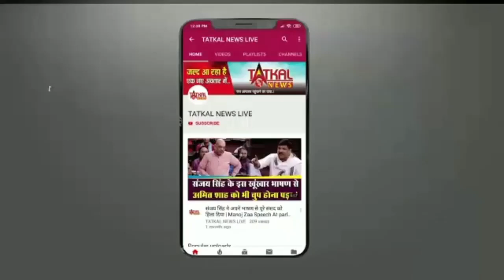दिल्ली के मोती नगर में 2 युवकों को मारा चाकू, एक की मौत, दूसरा घायल